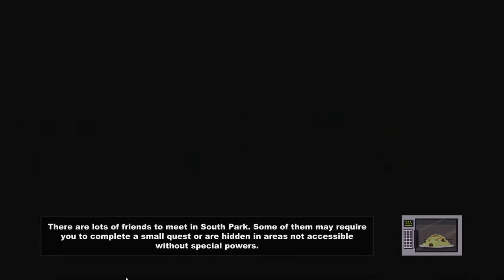4K South Park: The Stick of Truth - ManBearPig Quest! WINDOWS 10 | TITAN X 4K UHD GAMEPLAY!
Note: 4K encoding by Youtube is unfortunately slow.  4K will be available approximately 2-3 days after upload is complete.

PC:
-2 Titan X SLI overclocked to 1525 MHz core clock/7950 MHz memory clock (Custom BIOS & watercooled cards)
-24GB 1600 MHz Ram

Game Settings:
-3840x2160 4K UHD
-Hardcore Difficulty